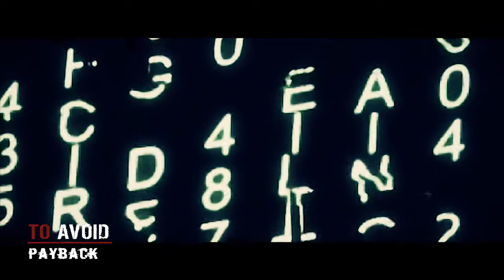TO AVOID - Payback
TO AVOID - Payback - Old school electrology Vol. 1